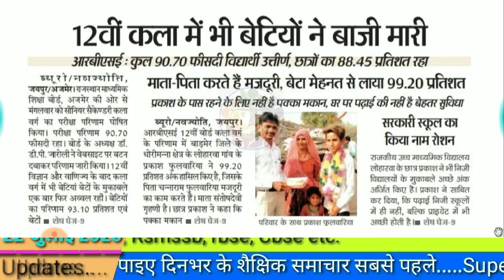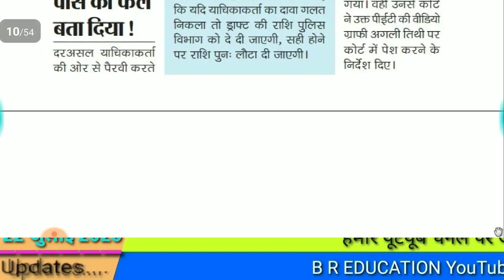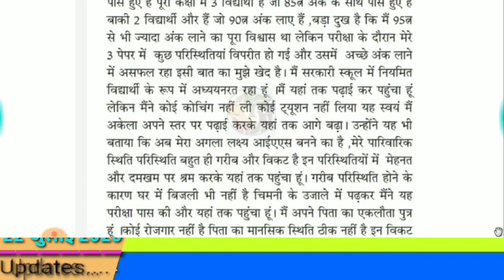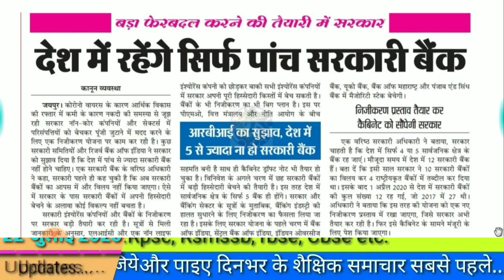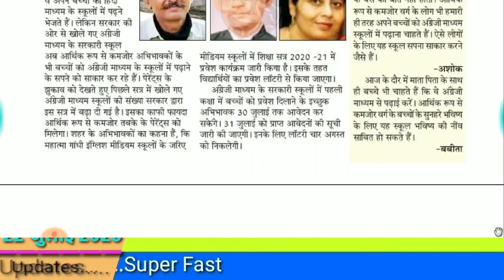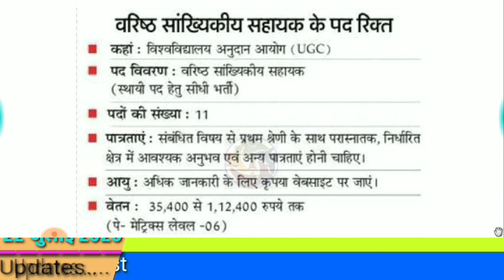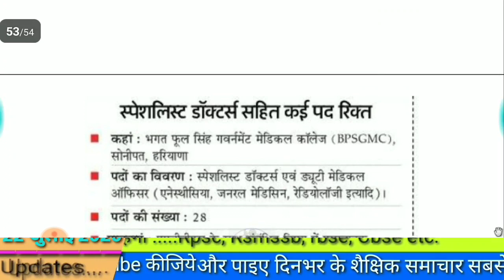शैक्षिक समाचार राजस्थान 22 July 2020 RAJASTHAN EDUCATION NEWS Sekshik Samachar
शैक्षिक समाचार राजस्थान 22 July 2020 RAJASTHAN EDUCATION NEWS SEKSHIK